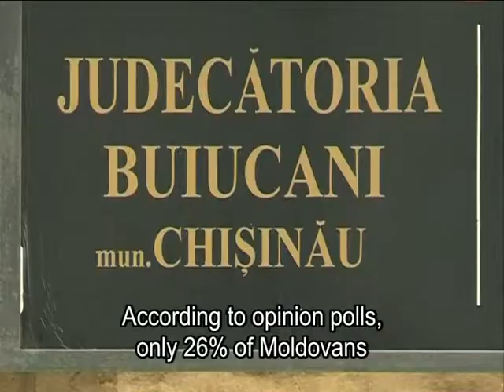Vlad Plahotniuc and Tomicah Tilleman discuss cooperation in the area of justice